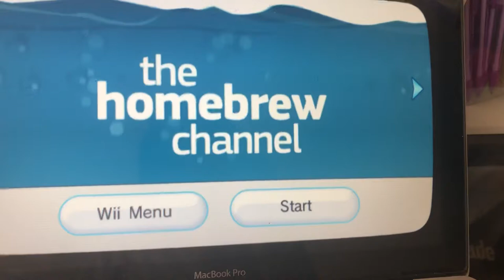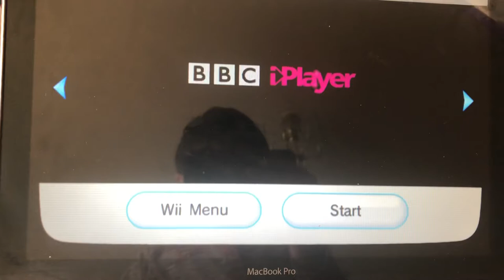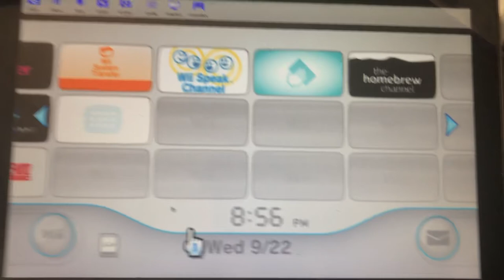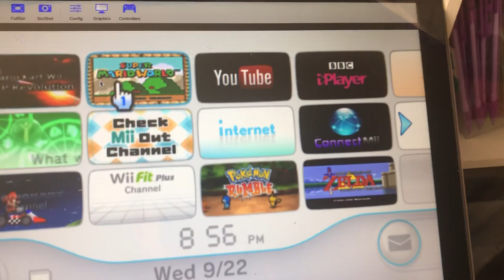My Wii Menu in Dolphin Emulator